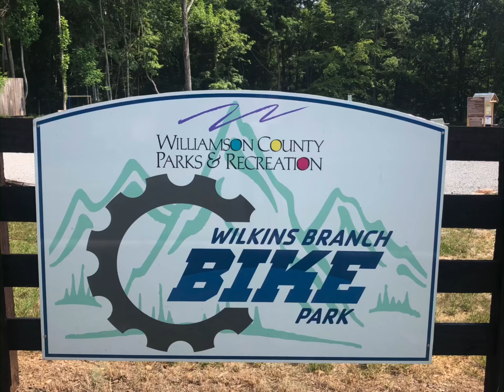Wilkens Branch bike park# Gopro9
MTB#pivot, specialized,